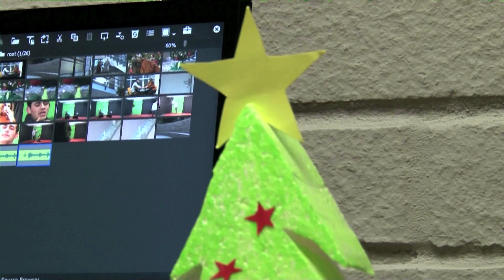Natal 2019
José Ferreira e Sara Matoso, alunos da Escola Artística de Soares dos Reis e estagiários no Laboratório de Televisão da Universidade Fernando Pessoa, desejam um Feliz Natal com um vídeo animado e humorístico.